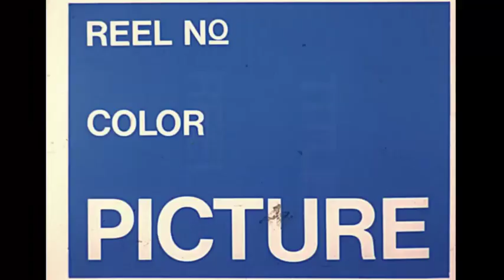Az igazi Szellemirtók felújított vágatlan intrója. (1986)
Az igazi szellemirtók egy amerikai rajzfilmsorozat, amely az 1984-es Szellemirtók film alapján készült. A sorozatot a DIC Enterprises és a Coca-Cola Telecommunications készítette. A műsorban a szelleműzők kalandjai folytatódnak. Van egy új tagja is a csapatnak, Ragacs, aki az eredeti filmben még ellenség volt.